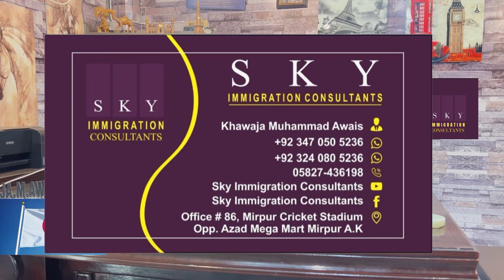Japan Visa Information|Japan Tourist Visa|How to Apply Japan Visa|Japan Visa Expense|How to Get Free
Japan Tourist Visa|Japan Free Visa|How to Get Japan Free Visa|Total Visa Expenses|Japan Visa Free

Apply Now!
For Any Informtion Lindly Call or Watsapp us at:
Office Address:
2nd Floor Office Number 86 Mirpur Cricket Stadium Mirpur Azad Kashmir opp to Azad Mega Mart
Chakswari:
2nd Floor Sohbat Plaza Chakswari Azad Kashmir